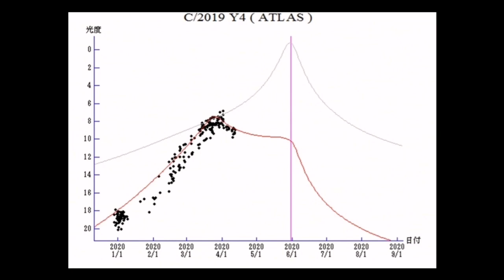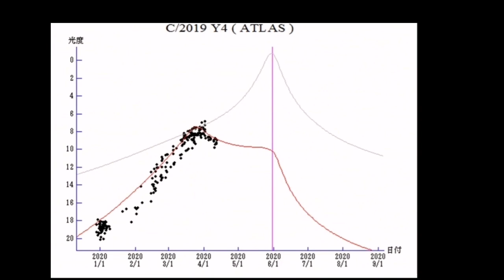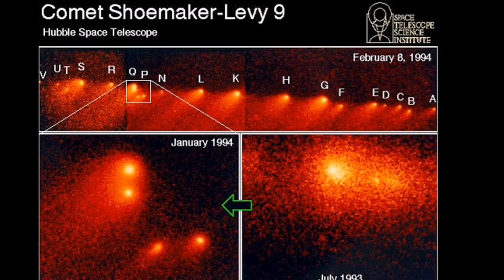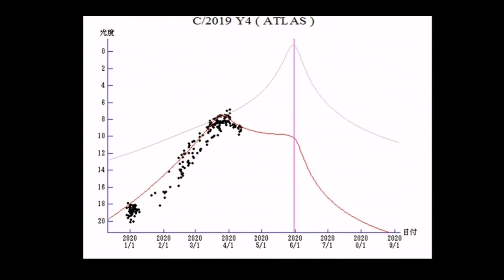Latest Update: What's Happening To Comet ATLAS/ C/2019 Y4/ Doomsday/ Apocalypse